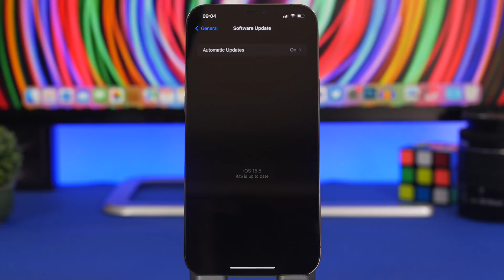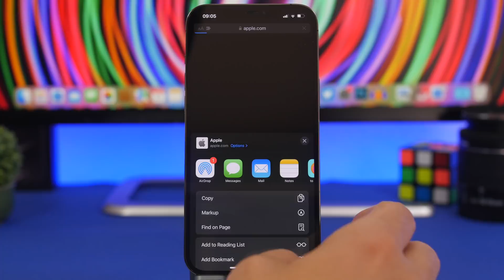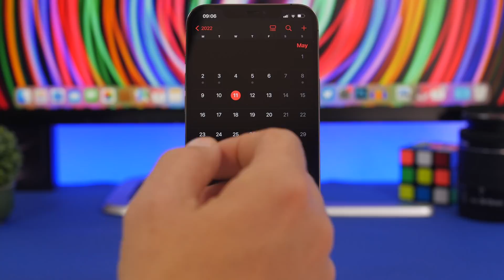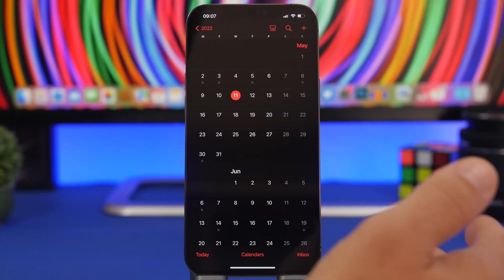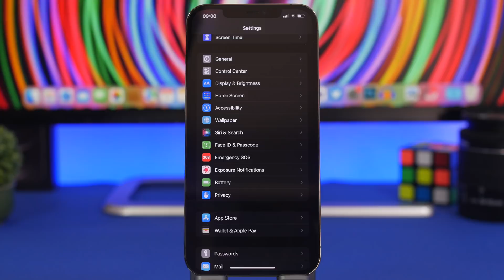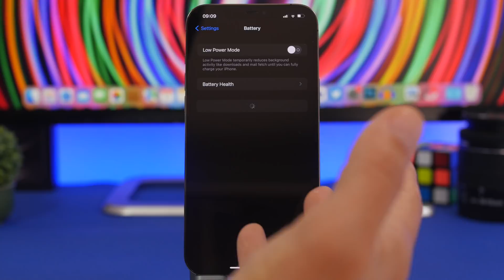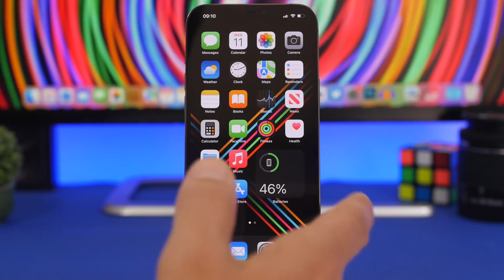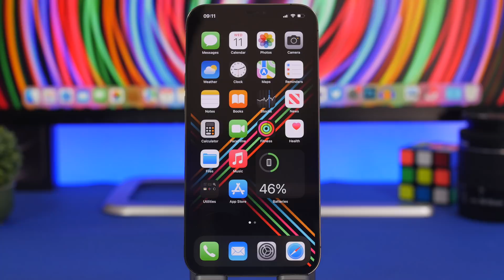iOS 15 - Everything Just STOPPED !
iOS 15 is ending here. iOS 15.5 is the latest release by Apple which is still on beta and it brings a few new features and changes, but it looks like this is the end of iOS 15 as iOS 16 beta 1 is coming out really soon.

iOS 15.5 should be the last big update to iOS 15 so users with devices not supported by iOS 16 will most likely not get any more new features.

Intro 0:00
Latest release 0:43
Not coming to iOS 15 1:45
Final big update 2:50
Still to fix 4:04
Conclusion 6:00